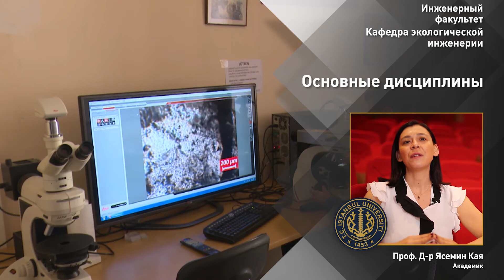Кафедра инженерии окружающей среды 1